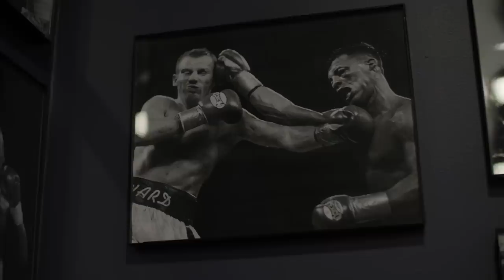Josh Taylor Says He is Still the Top Dog at 140 | Everything Goes Thru Me | REAL TIME EP. 2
Top Rank Real Time is back for the huge Jr. Welterweight fight between joshtaylor and teofimolopez On this episode, we do a walk and talk with Taylor around New York City and then check in with a workout + we follow along with xanderzayas as he does media day plus a workout.

Next up for Top Rank Boxing, Tartan or Takeover? Undefeated junior welterweight king Josh Taylor will defend his WBO and Ring Magazine titles against former lightweight kingpin Teofimo Lopez Saturday, June 10 at The Theater at Madison Square Garden.

TaylorLopez will be broadcast live on ESPN, ESPN Deportes and ESPN+ at 10 p.m. ET/7 p.m. PT.

Promoted by Top Rank, tickets can be purchased at Ticketmaster.com.